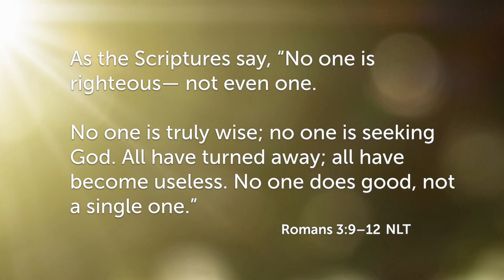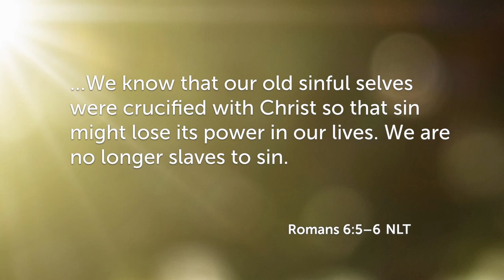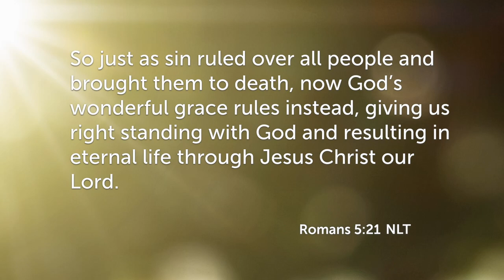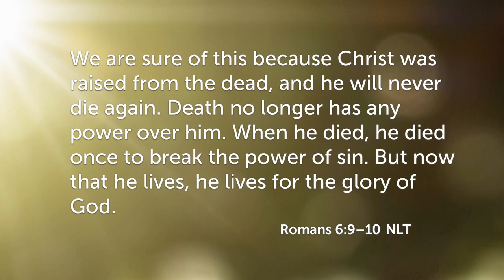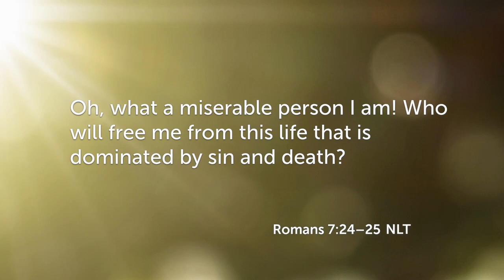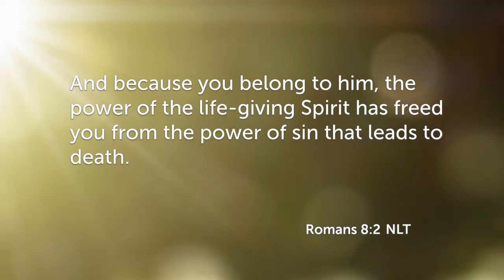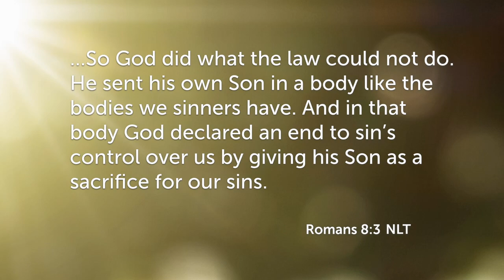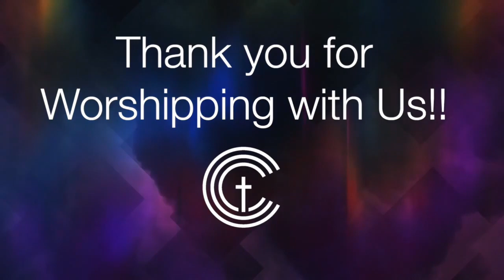"The Triage of Spiritual Growth" | CCC7DA 09-24-2022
The virtual worship experience of Columbia Community Center of Seventh-day Adventists, of Columbia, Maryland. Message by Pastor Gary L Wimbish

Special music by CCC Praise Team
Introduction music by Donna Cameron.
All other music by VaShawn Sampson.

If you would like to connect with our church family, fill out our connection card We would love to get to know you!

If you have a prayer request or would like to know more about Jesus, share it with us at

We encourage our members and regular contributors to continue to give their tithes and offerings online at:

to find out more about CCC